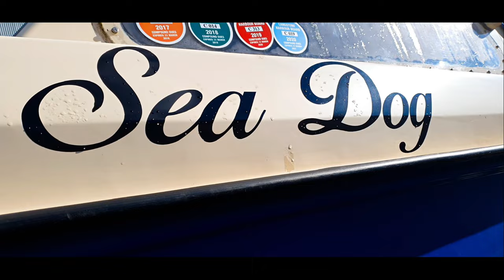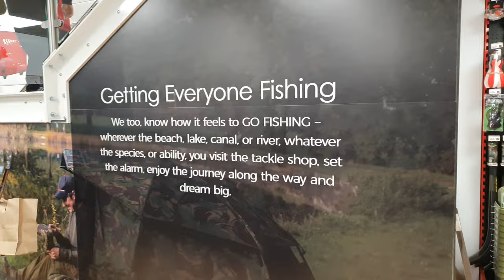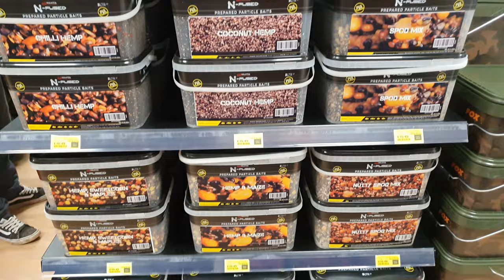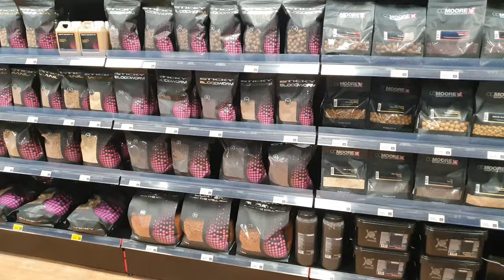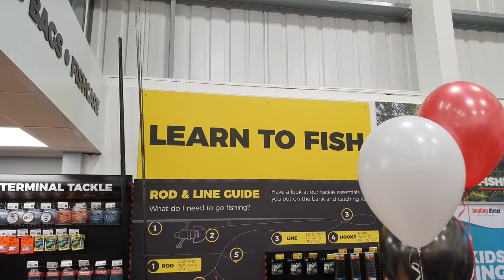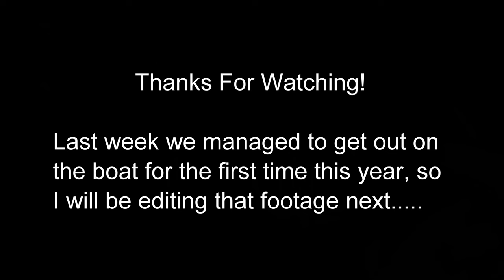New Angling Direct Shop in Southampton- On Open Day!! - We got up early!!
SJ and Lee decided it would be a good idea to get up early to stand in the cold and wait for Anglinjg Directs new store to open.